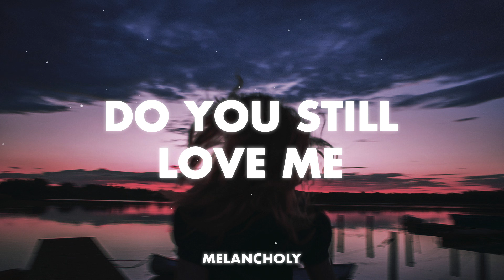Ondi Vil, Lokel & Julia Alexa - do you still love me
• spoti.fi/3i3IHtM

Stream/Download
• fanlink.to/doyoustillloveme